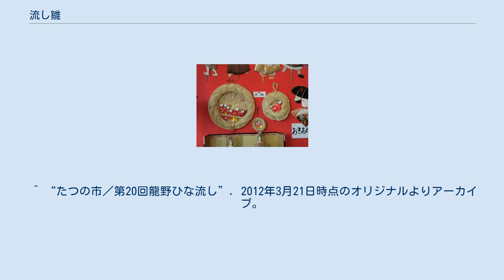流し雛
佐嘉神社の流し雛 流し雛に使われる人形 流し雛（ながしびな）は 雛祭りのもとになったといわれる行事。
「雛流し」ともいわれる。
 祓い人形と同様に身の穢れを水に流して清める意味の民俗行事として、現在も各地で行われている。
 『源氏物語』の須磨の巻に出てくるほどに歴史は古い。
光源氏がお祓いをした人形（形代）を船に乗せ、須磨の海に流したという著述がある。
 すっかり様変わりした現代のひな祭りだが、いまでも昔ながらにひな流しを行う地域もある。
「流しびなの里」として知らされる鳥取市用瀬町（もちがせちょう）が代表的である。
 ^ 西角井正慶編『年中行事事典』（東京堂出版、1958年5月23日初版発行）p562 ^ “鳥取県用瀬町流しびなの館”. 2016年4月16日閲覧。
 ^ “たつの市／第20回龍野ひな流し”. 2012年3月21日時点のオリジナルよりアーカイブ。
2016年4月16日閲覧。
 ^ “人形のまち岩槻流しびな”. 2012年1月27日時点のオリジナルよりアーカイブ。
2016年4月16日閲覧。
^ 火田, 博文 . 本当は怖い日本のしきたり オーディオブック. Pan roringu (Hatsubai). ISBN 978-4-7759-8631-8. OCLC 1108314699.